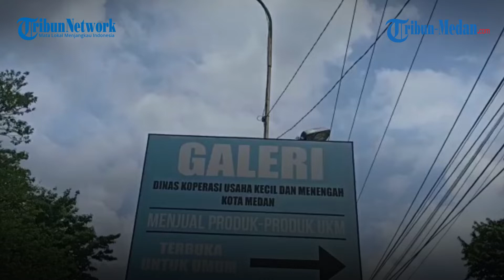Pelaku UMKM Serbu Diskop Kota Medan untuk Daftar BPUM, Berikut Persyaratan Yang Harus Dilengkapi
Tribun-Medan.com, Medan - Seratusan warga berbondong mendaftarkan diri untuk Bantuan Pelaku Usaha Mikro (BPUM) kota Medan, Selasa (20/4/2021).

Amatan tribun-medan.com, para pendaftar menunggu antrean di depan pagar secara bergilir yang dijaga oleh satpam, kemudian masuk ke dalam untuk duduk secara bergilir.

Tampak di pelataran Dinas Koperasi UMKM kota Medan berjejer beberapa meja pendaftaran yang dibagi sesuai masing-masing kecamatan se-kota Medan.

Para pelaku UMKM juga tampak membawa map yang berisikan syarat-syarat seperti fotokopi Nomor Induk Berusaha (NIB), fotokopi KTP, fotokopi KK, foto lokasi usaha dan produk, dan mengisi surat pernyataan tanggung jawab mutlak (SPTJM) bermaterai 10.000.

Untuk memasukkan berkas pendaftaran, tampak beberapa pendaftar menunjukkan bukti SMS dari Dinas UKM kepada pegawai yang berisikan syarat-syarat yang harus dibawa.

Yuni, pemilik usaha Warung Kopi turut antusias mengikuti pendaftaran BPUM dari Diskop Medan. Ia mengetahui info ini dari SMS yang masuk ke nomornya.